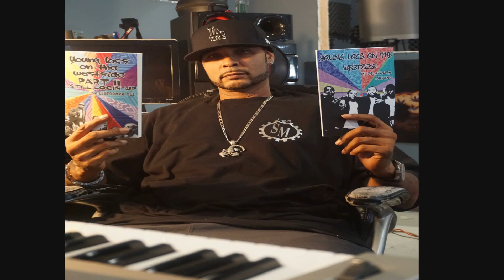Inside West Los Scandelous II "The Soundtrack"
🎥 An Inside in-depth Look at the Flyist Web Series Moving Today,
💰INSIDE WEST LOS SCANDELOUS. In this installment, we Tap into the Cutty Mack Soundtrack and meet the man that makes the Magic Happen behind the Soundboards, @DangelBeats💰

Enjoy the Outtakes and what goes on Behind the Scenes from the Composers perspective.